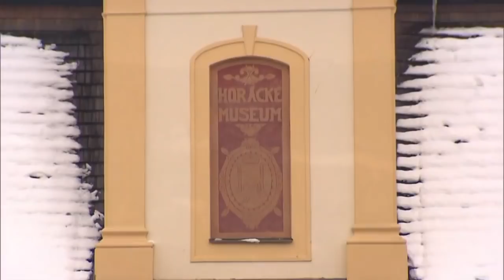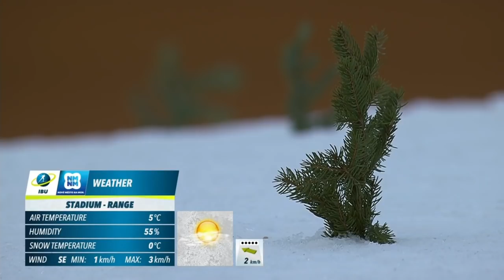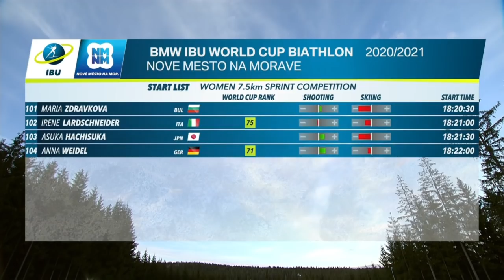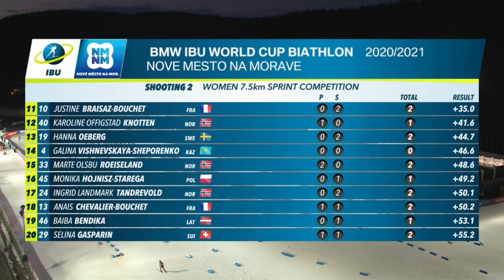2020-21 BMW IBU Biathlon World Cup - Nove Mesto | 7.5km Sprint Women